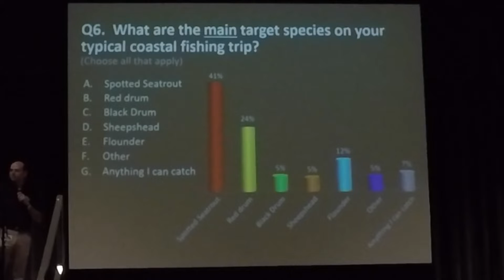Spotted Seatrout Assessment Meeting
Jason Adriance gives the LDWF presentation and the Spotted Seatrout Assessment Comment meeting at the Slidell Auditorium. Check out the full meeting in the On-Demand section of the Premium Membership.